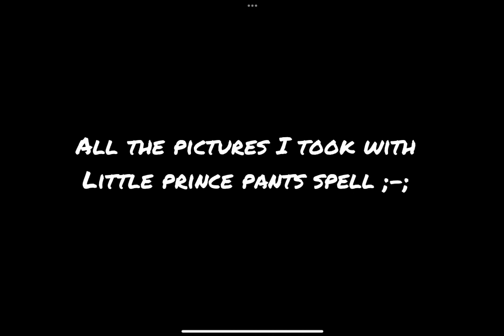When your friend gifts you LP pants spell be like:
When your friend gifts you little prince pants spell🥺❤️ what would be your reaction? Here’s mine :’D

Sky cotl